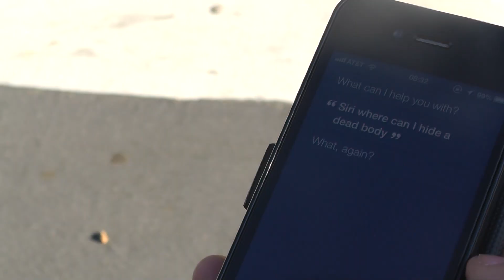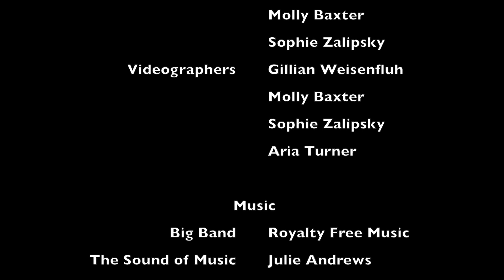The Sound of Murder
My video production teacher says this should be a Honda commercial. "Look at how many bodies I can fit in my car!" Sounds like a legit idea to me. Yo Honda hmu!

Starring (in order of appearance):
Gillian Weisenfluh
Liviera Leebong
Aria Turner
Sophie Zalipsky
Molly Baxter

Executive Produced by John Giambruno.